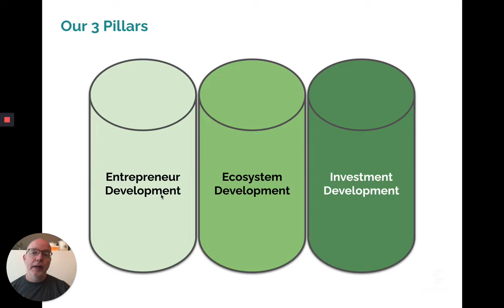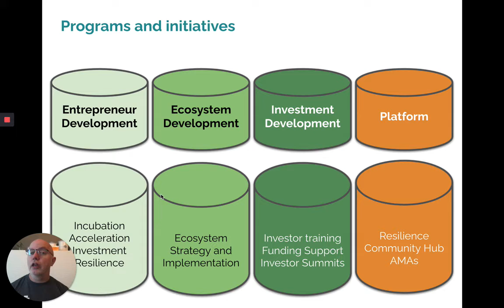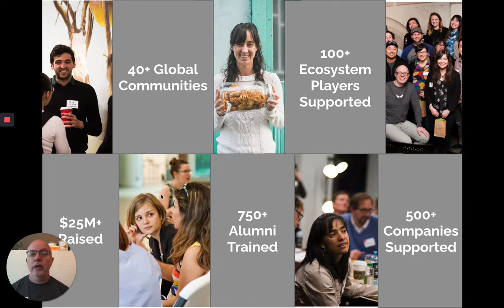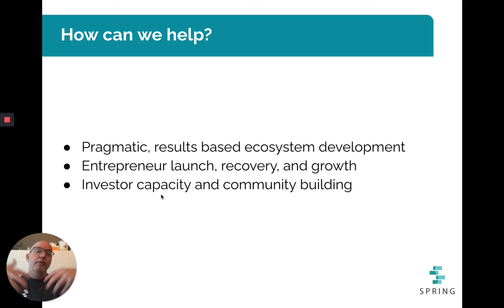Conference Intro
DESCRIPTIVE TEXT (Paragraph)

New video: TITLE: LINK

Interested in getting more support? Learn more about our Leaders Roundtable groups

(Credit - any editors/voiceovers)

New article: LINK